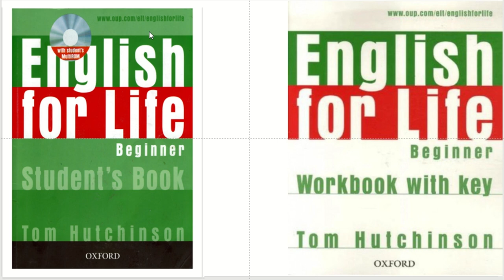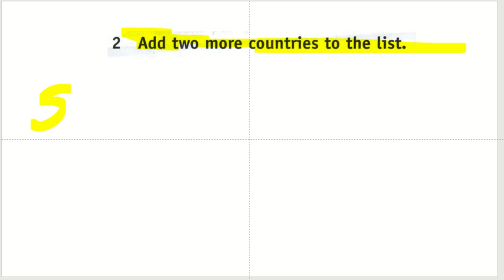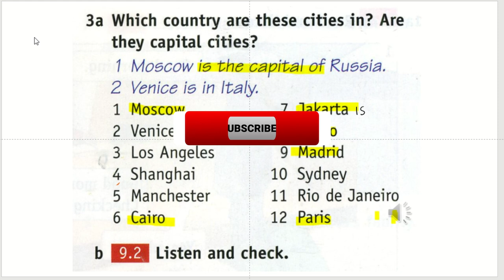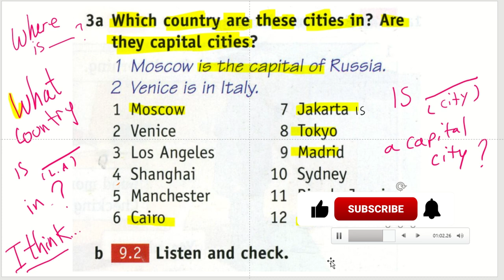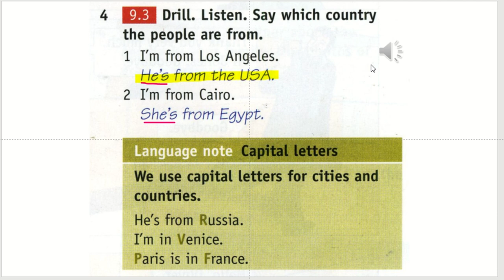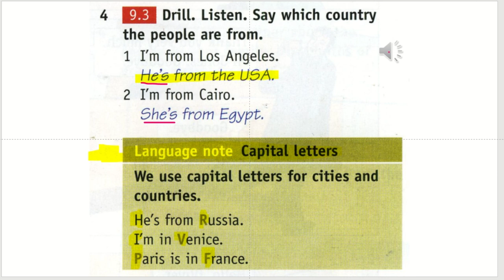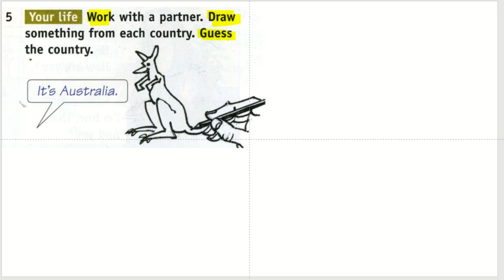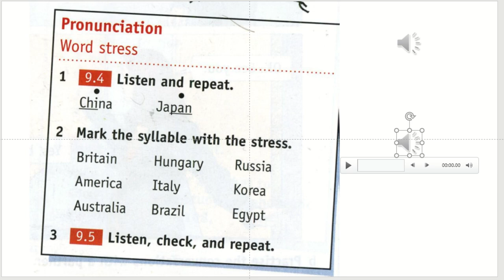Curso de Inglés Simplificado: Lección Perfecta para Todos | Lesson 9 | English For life